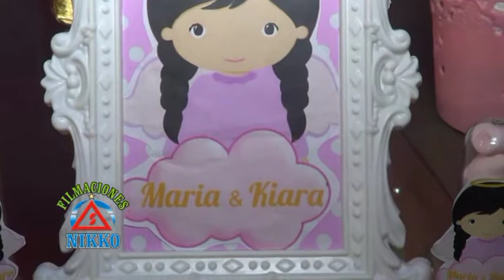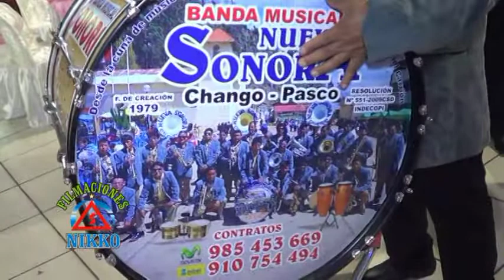Bautizo de Maria Cristina y Kiara Fuster tuncuchi....29 09 2018